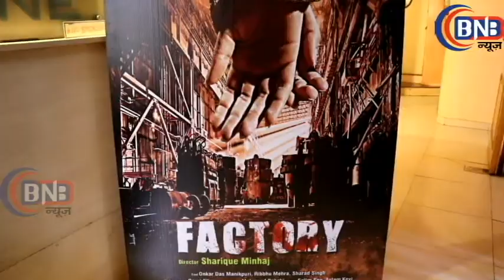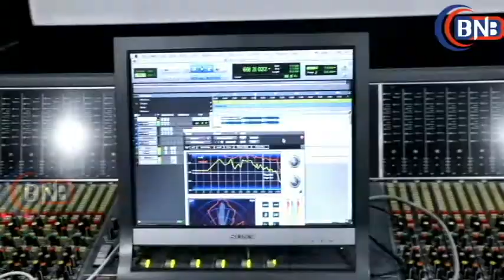अमीर खान के भाई फैसल खान,Film ‘Factory’ Ke Liye Gana Gaya